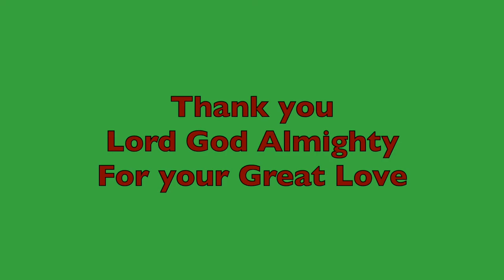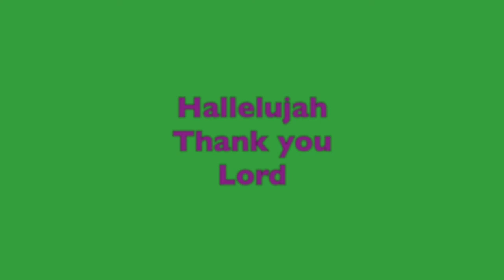Thanksgiving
The Almighty God of Heaven and Earth, is good to everyone of us.  Let us give him True Worship, glorying him with the Beauty of Thanksgiving!